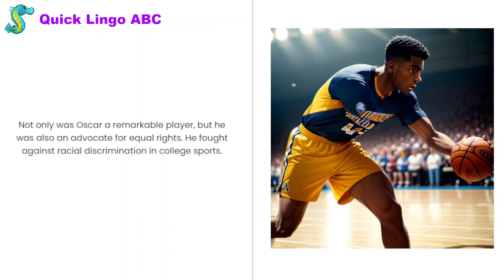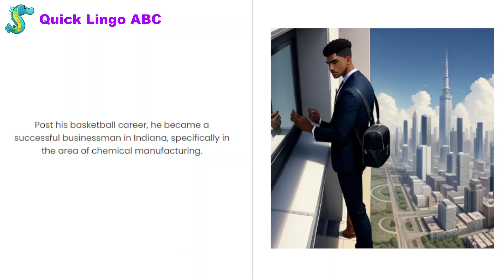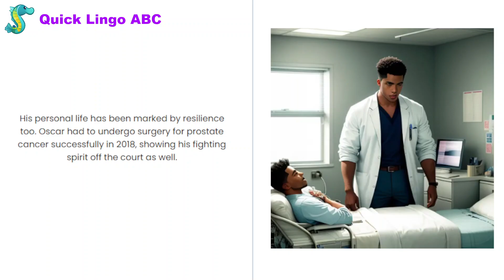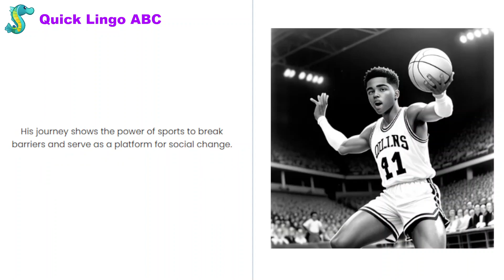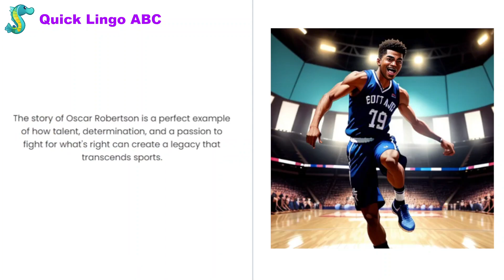Learn English through Story | Level 2 | Oscar Robertson | NBA Star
Oscar Robertson: The Complete NBA Maestro
Dive into the extraordinary life of Oscar Robertson, the revered NBA star renowned for his all-around brilliance. Explore his background, education, and illustrious career, including his notable achievements and personal life. Realism-style illustrations transport you to the basketball courts of the 1960s and 1970s, capturing the essence of Robertson's era and his impact on the game.